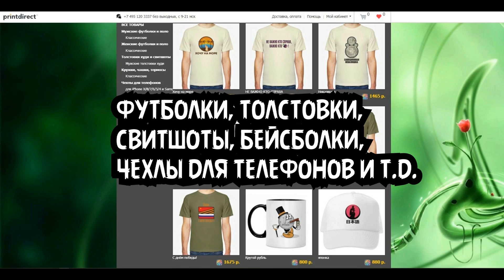"20000" РЕАКЦИЯ НА ЧАТ РУЛЕТКУ ОТ ЕВГЕНИЯ "В ЧЁМ СИЛА БРАТ" №85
ПОДДЕРЖАТЬ АВТОРА КАРТА - 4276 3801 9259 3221 Александр Викторович